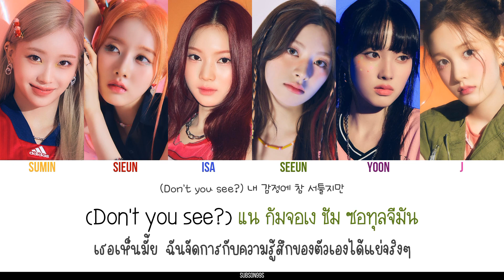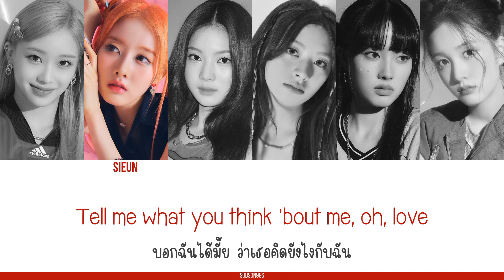[THAISUB] BE MINE - STAYC (스테이씨)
The 3rd Mini Album
[TEENFRESH]